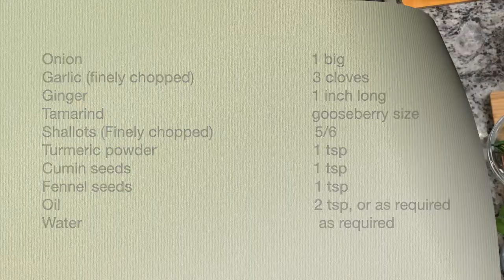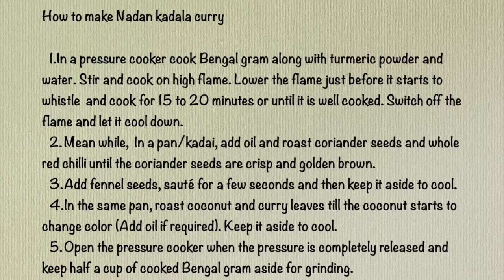Thani Nadan Kadala Curry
Hi all... In this video I have made my Thani Nadan Kadala curry which can be served with puttu, Appam , Idiappam  or even Rice. I hope you all will enjoy It!  Please feel free to post your valuable feedback in the comment box.